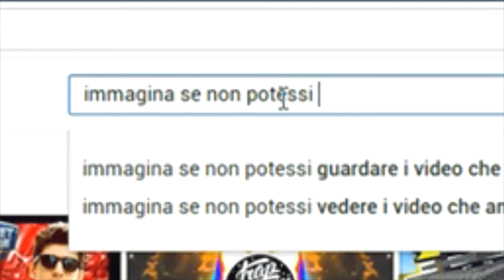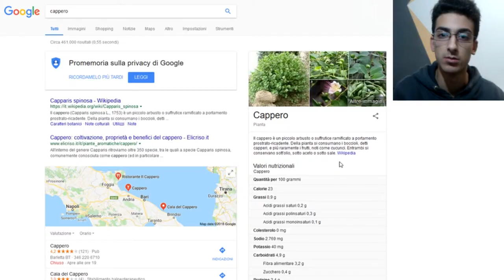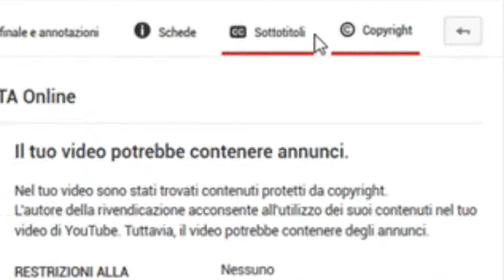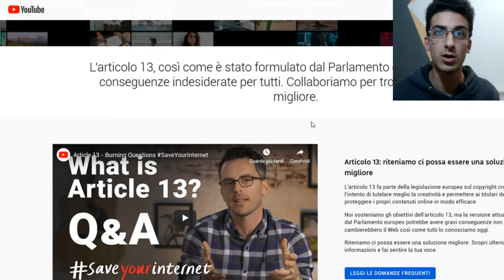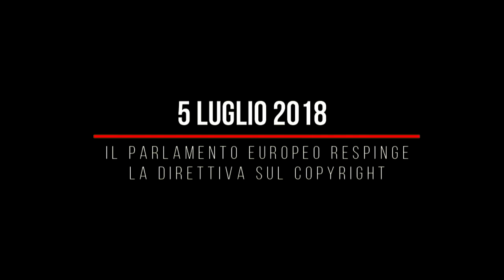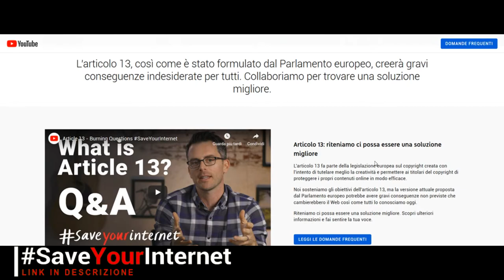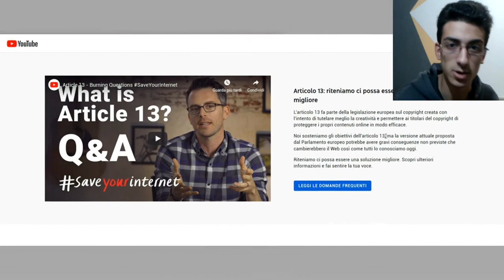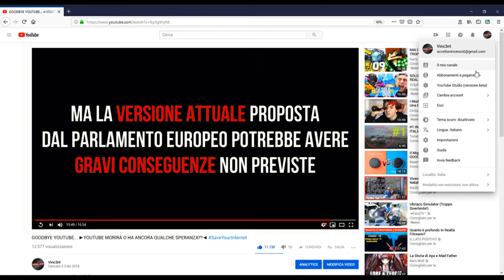GOODBYE YOUTUBE... ►YOUTUBE MORIRÀ O HA ANCORA QUALCHE SPERANZA??◄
*ARTICOLO 13 "Causa di un Crollo Sociale"*
       IMMAGINA SE NON POTESSI GUARDARE I VIDEO CHE AMI
SaveYourInternet - Article 13
                                     Fai sentire la tua voce

LINK VIDEO YouTube Creators [Creator Academy] "Domande urgenti sull'articolo 13 V3 - NON IN ELENCO per i sottotitoli"
Soundtrack: The Last of Us, Uncharted 4 A Thief's End